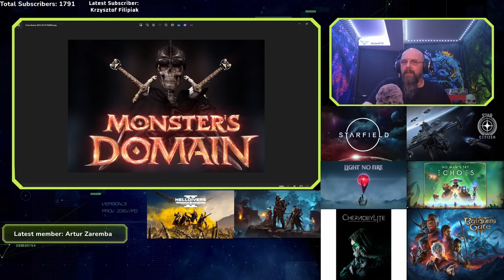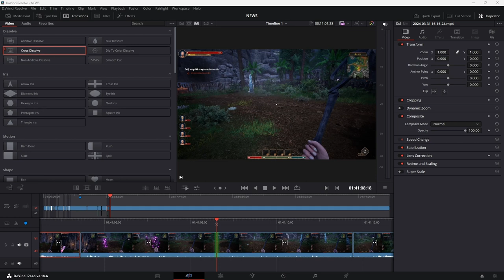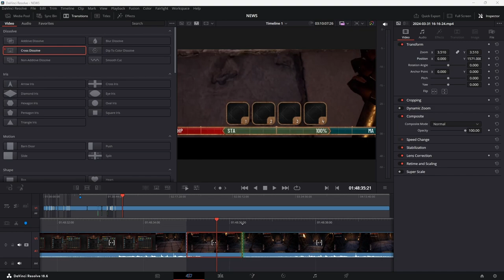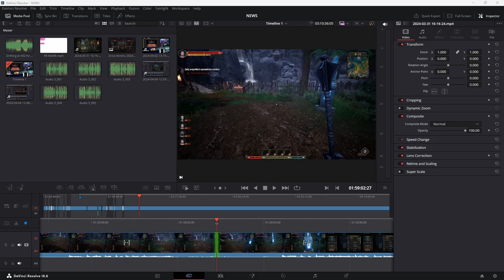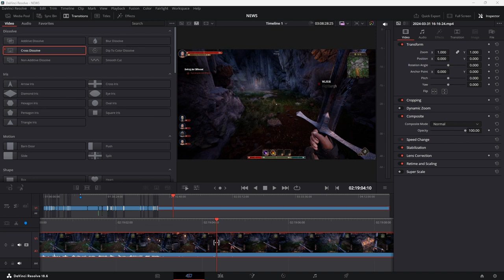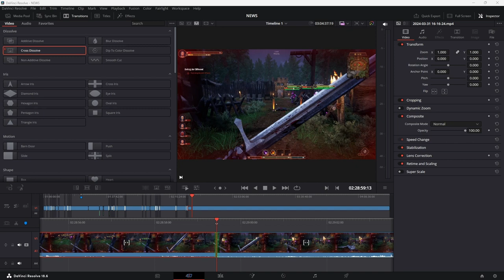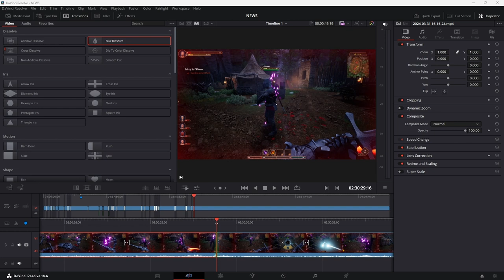Czy warto kupić Monsters Domain